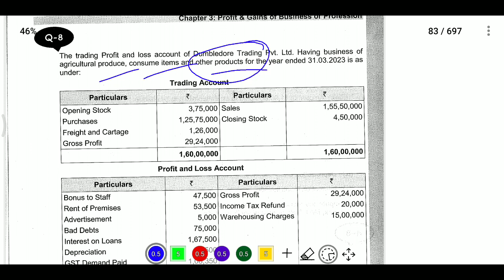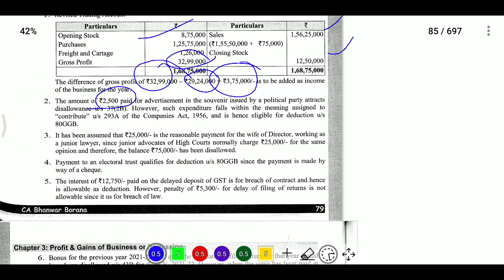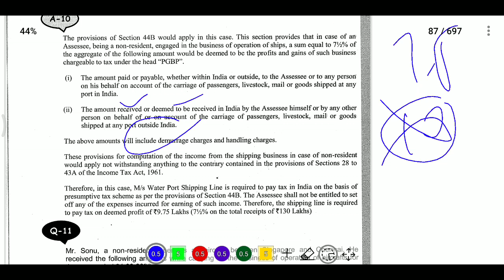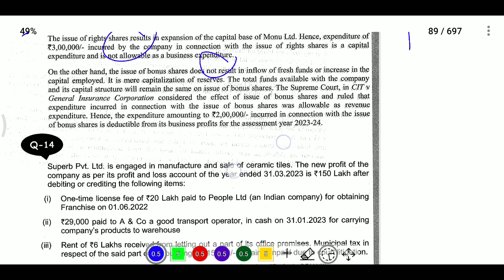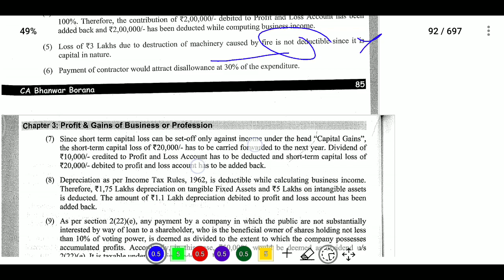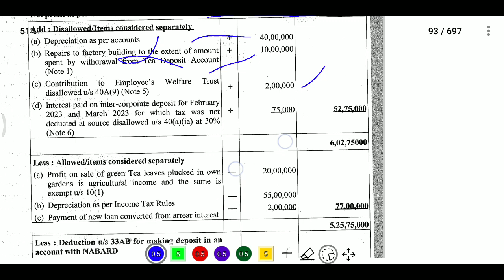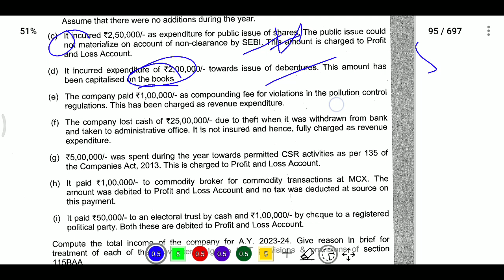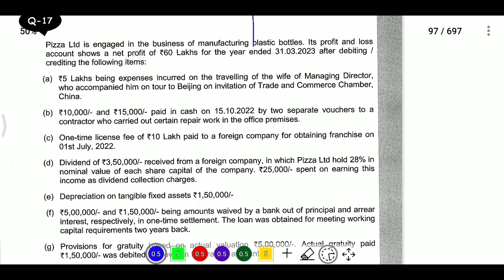pgBP reVISION in Telugu 2